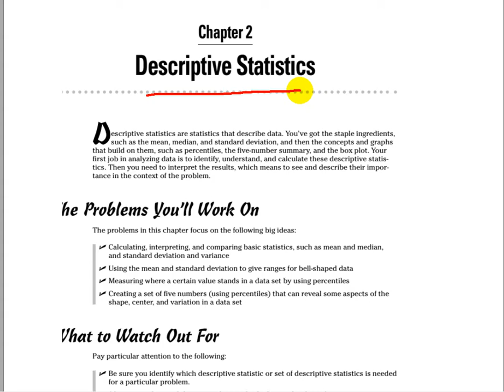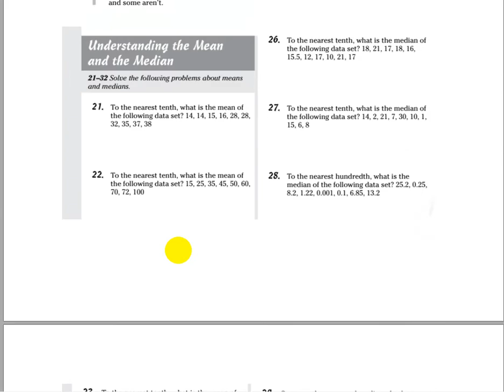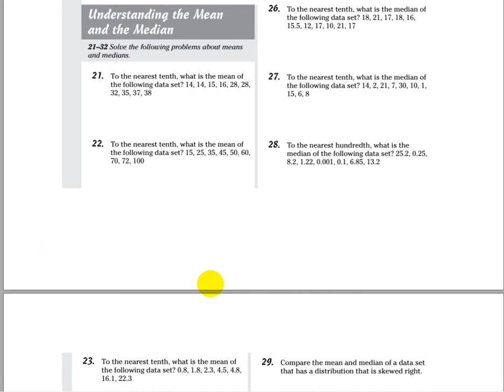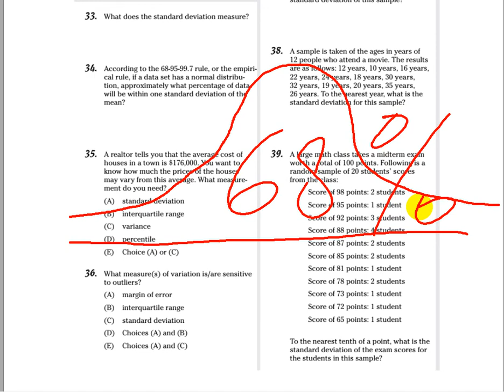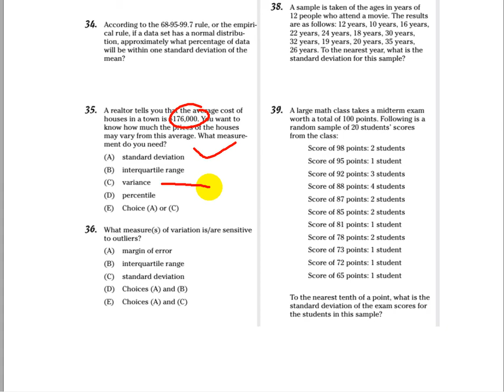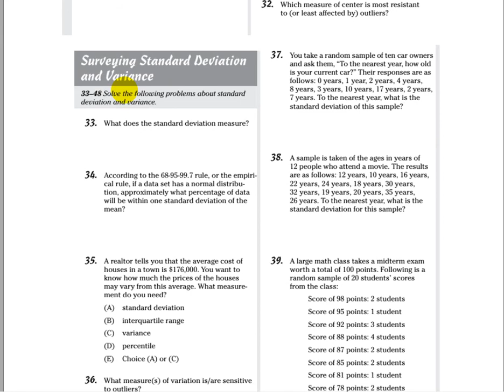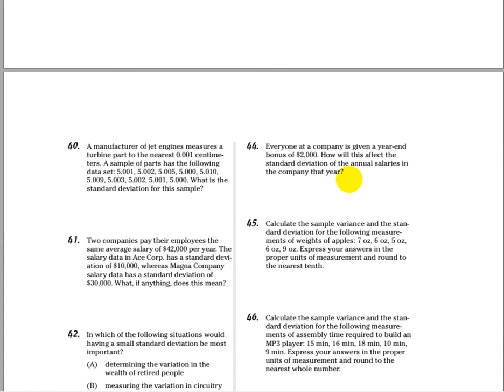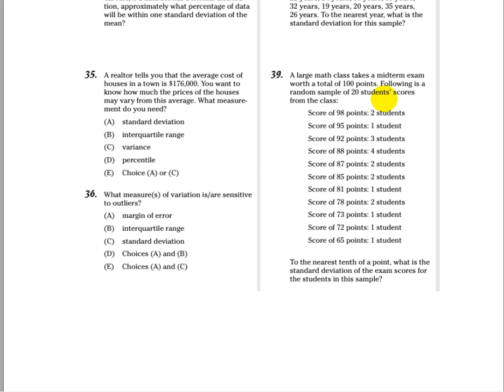STATISTIC DESCRIPTIVE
MATERI STATISTIK DESKRIPTIF